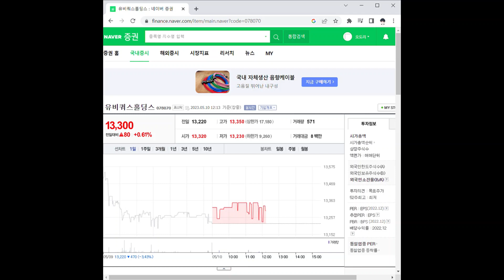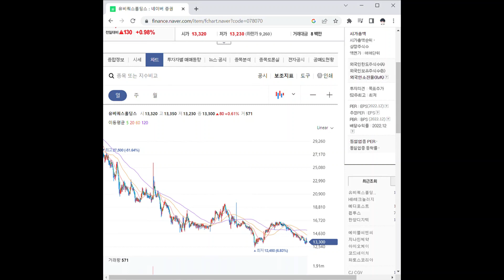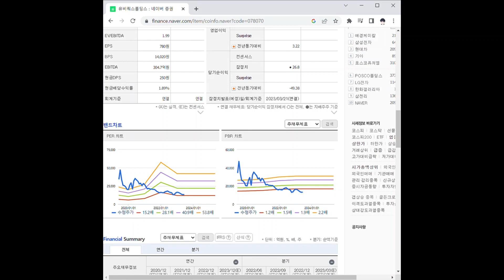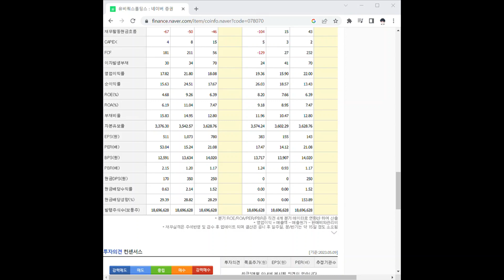078070유비쿼스홀딩스 주가 전망 및 차트 분석